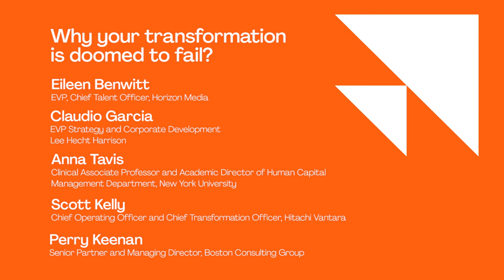Strategy@Work- Why Transformations are Doomed to Fail